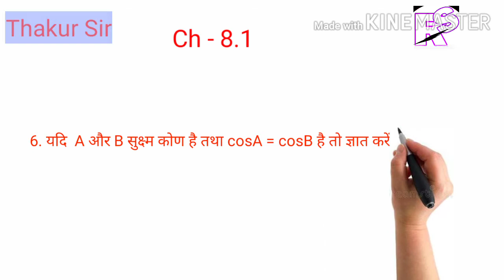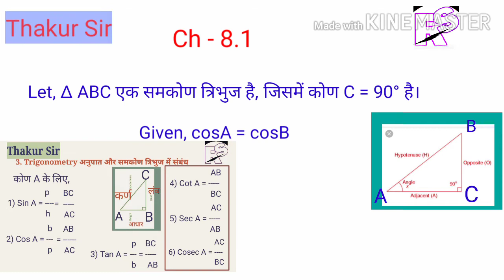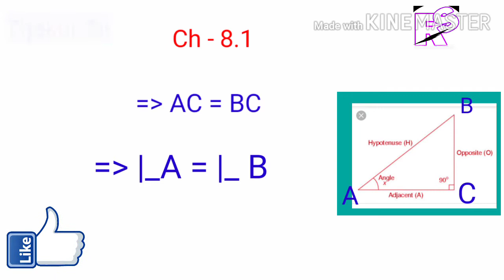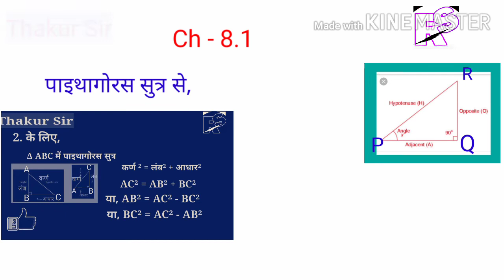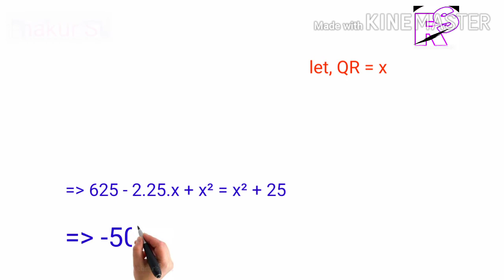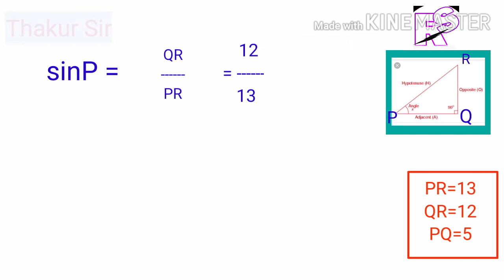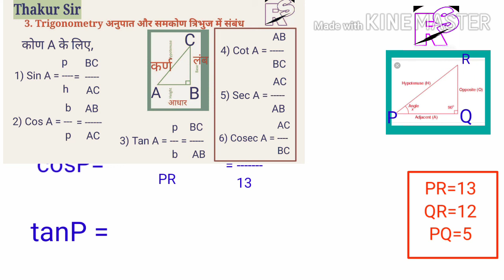Mathematics/ class 10/Trigonometry/2020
Rajesh Thakur#